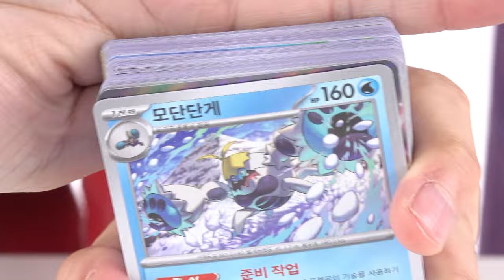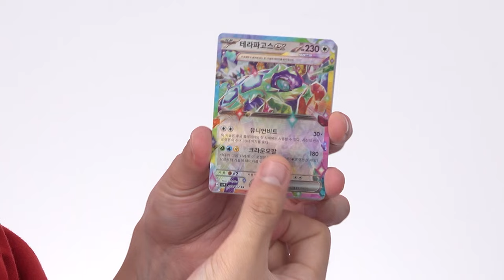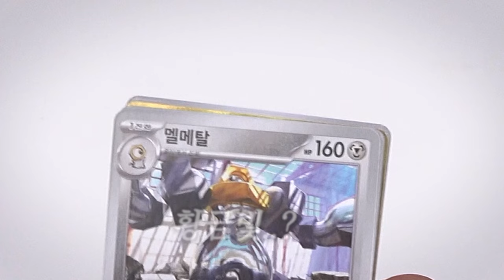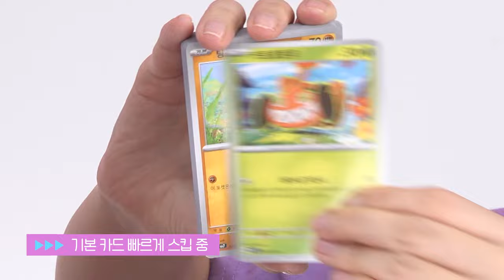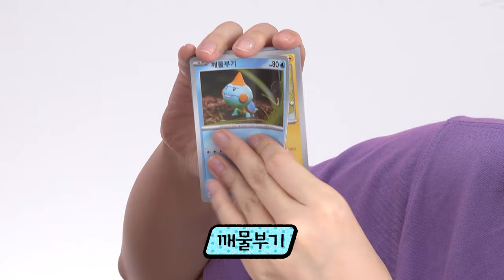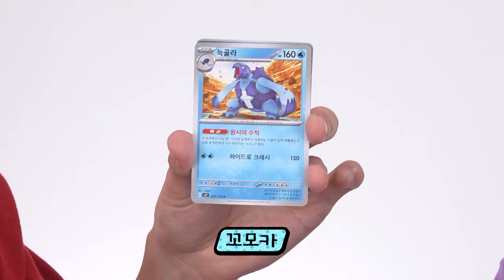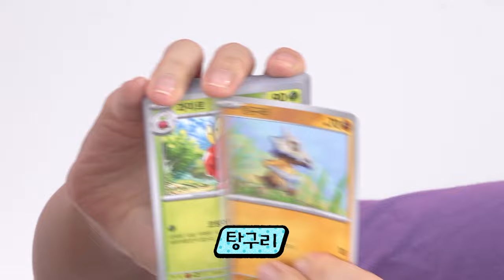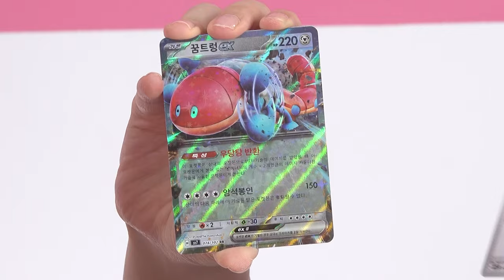포켓몬 카드깡 0점 맞았다고?! 물거품이 되어 버린 금손수련~ 유라 최종 점수 빵점!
유라가 빵점이라니~ 그동안의 금손수련이 한 방에 날아가버렸다!